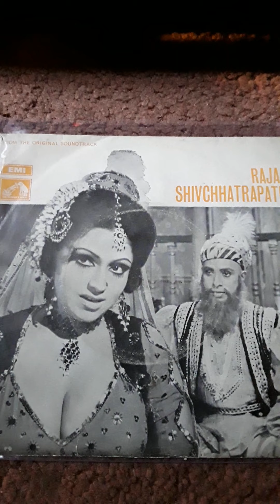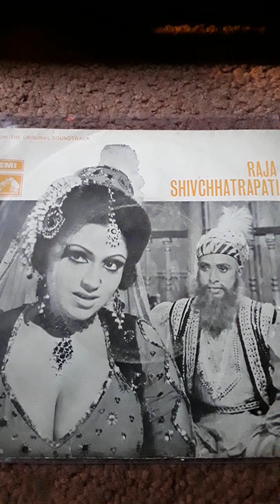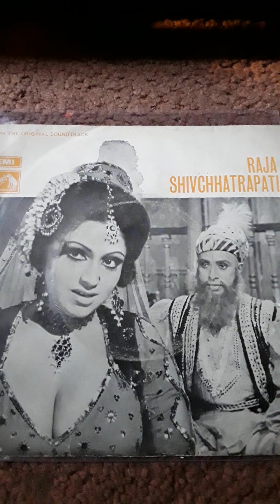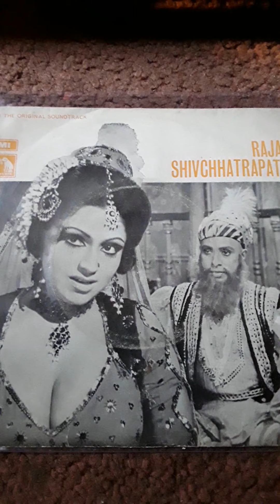RAJA SHIVCHATRAPATI 1974..TAKEN FROM EP..YEH MADHOSH MAUSAM..MANNA DEY MINOO PURSHOTTAM AND CHORUS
YEH MADHOSH MAUSAM..MANNA DEY MINOO PURSHOTTAM AND CHORUS taken from EP 45RPM RECORD. Uploaded purely for listening pleasure only and no disrespect intended to any music or film organisations.